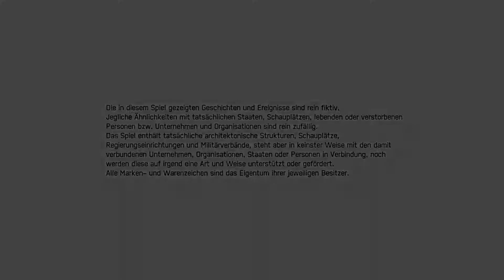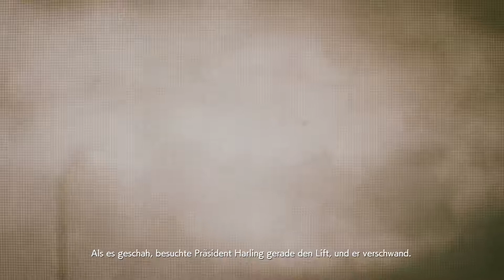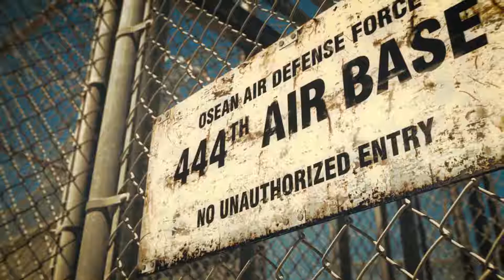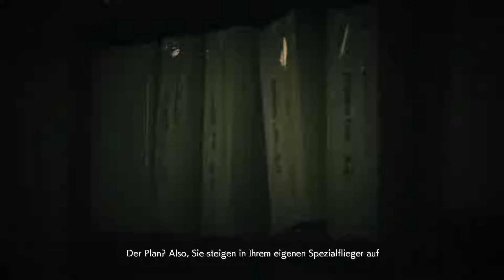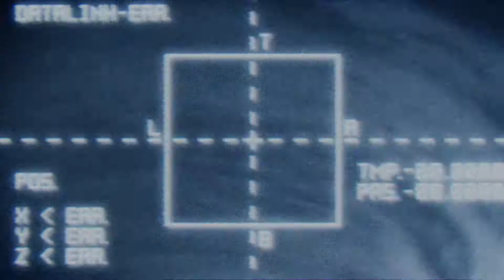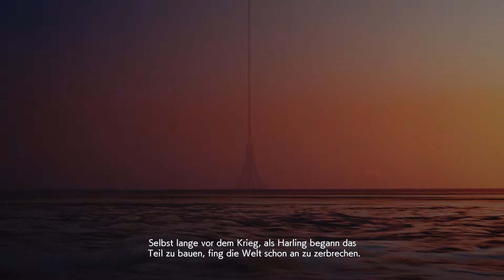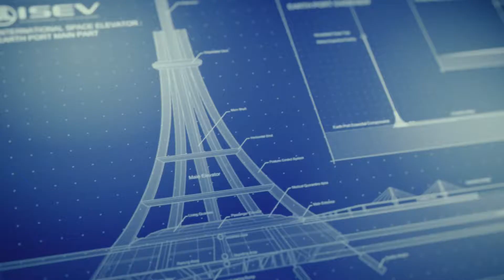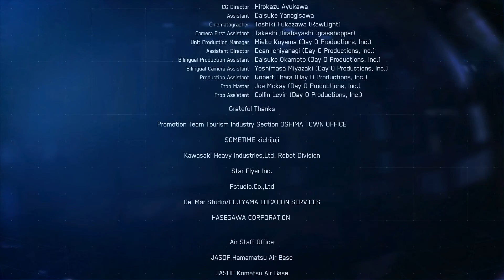Ace Combat 7: Skies Unknown PC All Video scenes Movie Eng Dub- Ger Sub 1080p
Her are WAY more Cut scenes in the Game WAY more actually!
The game is a masterpiece! In my opinion!
THX  BANDAI NAMCO Studios for this Game!  It was the best i play the last Years!!!
Buy it!  And enjoy it by yourself!  It is absolutely VALUE!